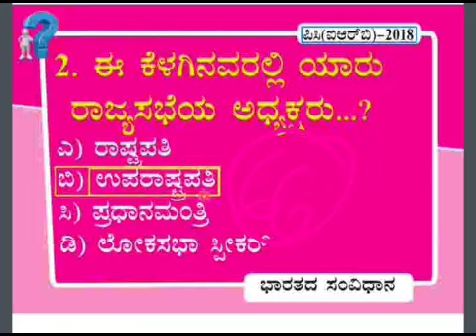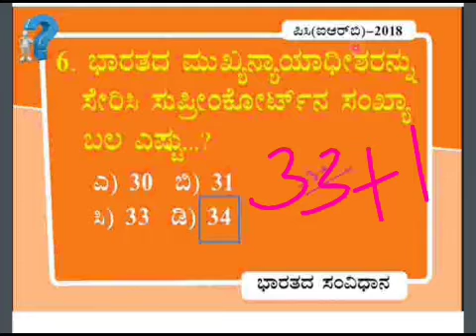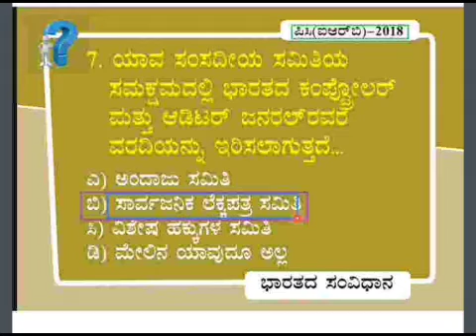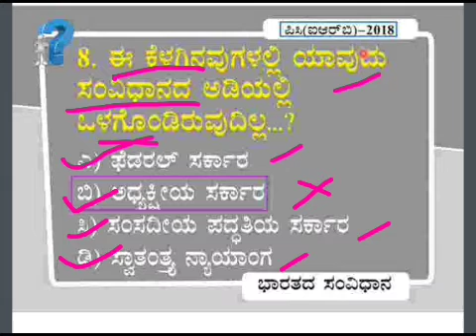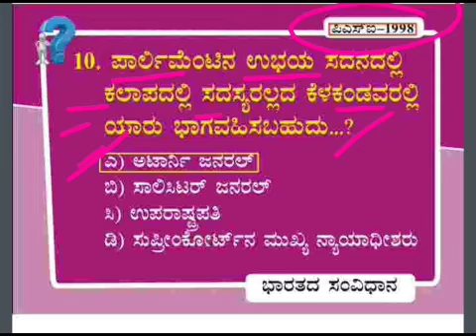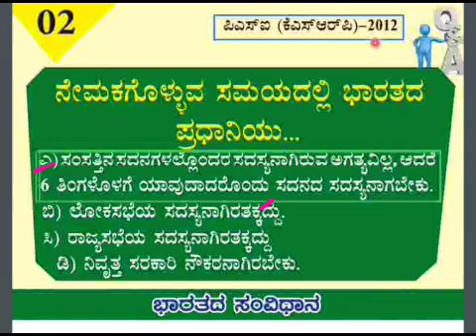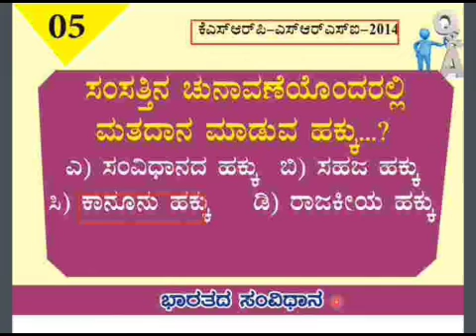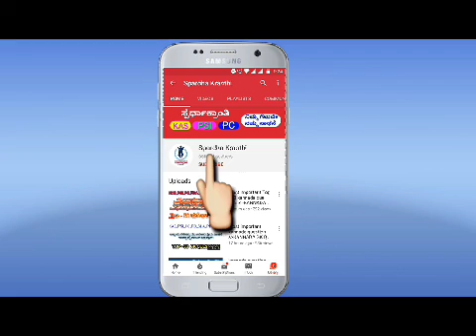Karnataka Police Exam Most, Important Questions Analysis - 24